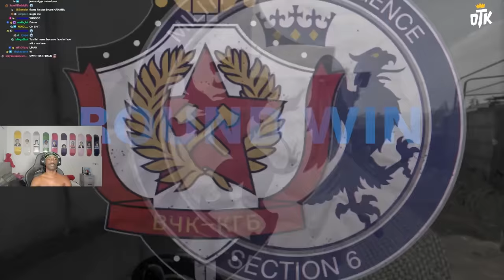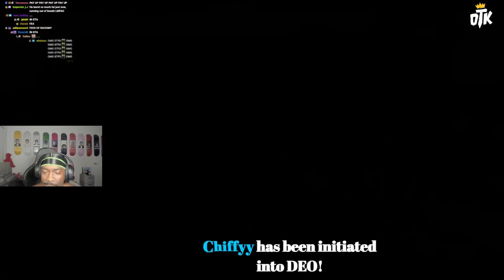I Got DRUNK & Turned Into FaZe WeenieWarrior420..